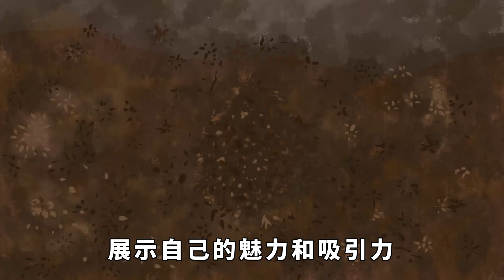花心的女人，通常都具有這些特征，即便再掩飾，一看便知【諸子國學】為人處世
頻道往期精彩視頻：
花心，不是男人的專利。其實，有的女人對待愛情，也沒有充值自己一百分的信用，對待愛情並不專心。一個女人對愛情，到底是什麼樣的態度，其實從細節處就能體現出來。花心的女人，就像是花蝴蝶一般，每朵花都會停留片刻，卻不會一直與其相守。女人對待感情的態度不夠認真，會把感情當成一種交易。內心不夠純潔，做人也會模糊與他人的邊界感。從骨子裏花心的女人，有以下特征。